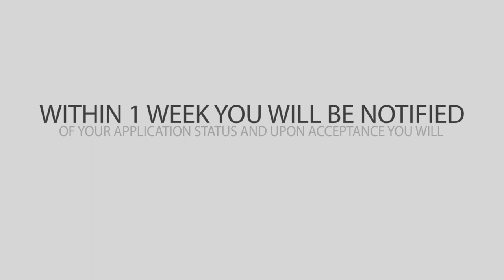Animated Promo Video Example | BNI Thomas Telford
Want an animated advert/promo video, short film, GIF or other media dedicated to the display of moving images? Life Group provide bespoke video creation to clients specification